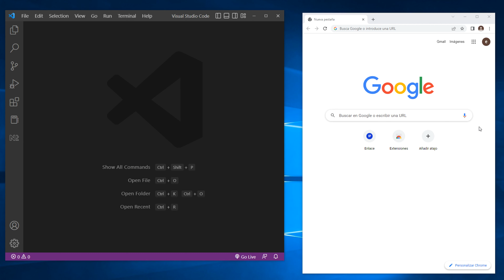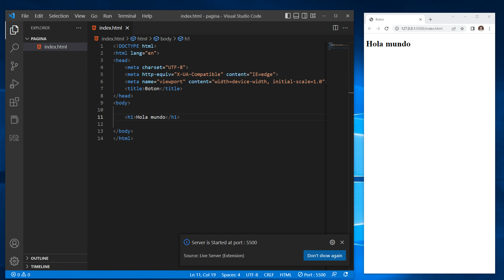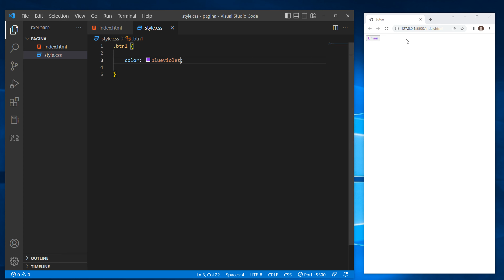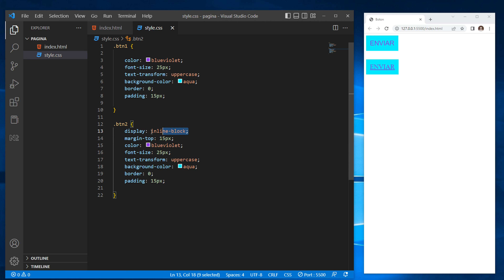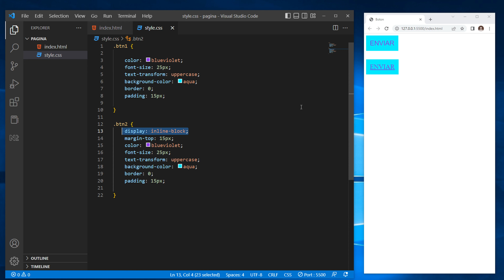como cambiar el COLOR de la LETRA de un BOTON en HTML 🍏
En este tutorial veremos como cambiar el color de la letra de un boton en html